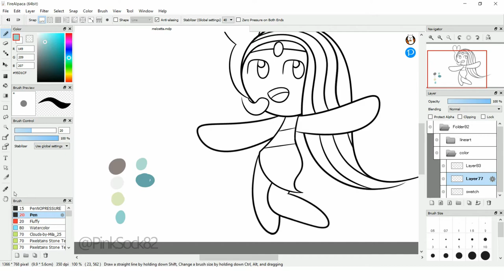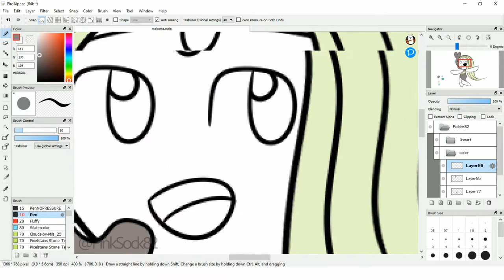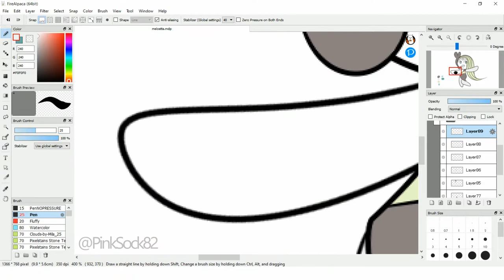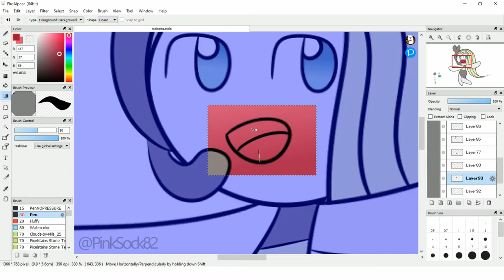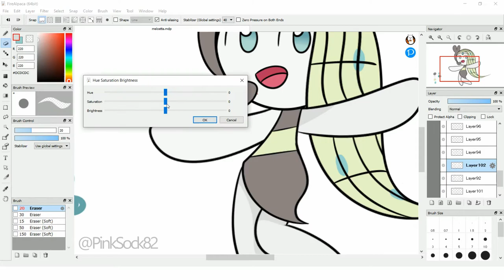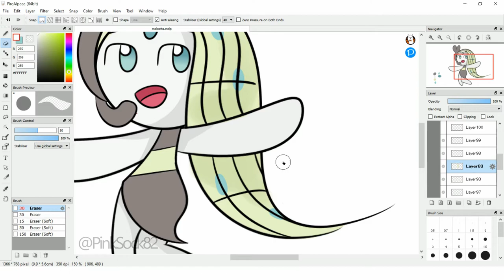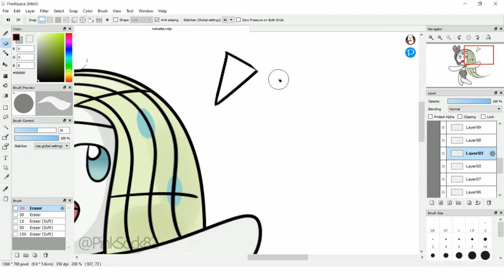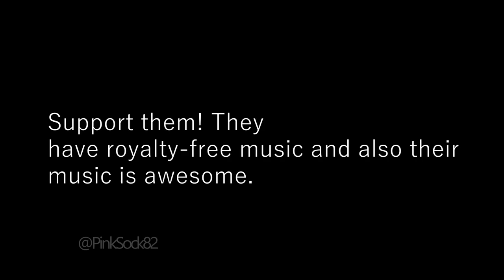Meloetta! - Speedcolor 3#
This took about 2 days to draw, I just wanted to perfect it and asked for many perms, and also I was busy all week.

Painting Program: FireAlpaca
Drawings: Me
Blue Wednesday - New Shoes (got permission to use)
Editing/Animations: Davinci Resolve 16 Free